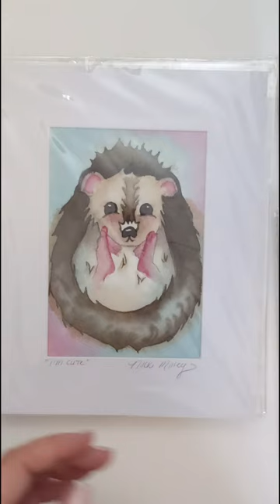original watercolor illustrations by nikki Milley ❤️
Beautiful and joyful watercolor illustrations of some of your favorite critters $60 each plus tax and shipping